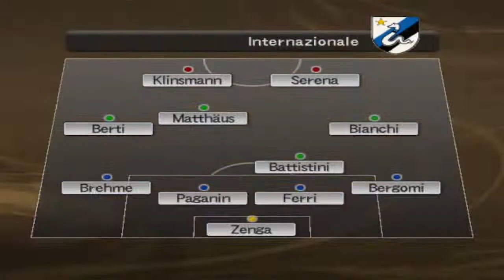LIVE -PES6 - SERIE A CALCIO 90-91